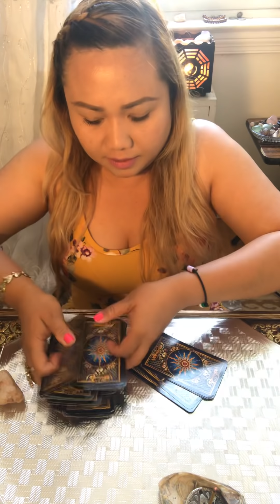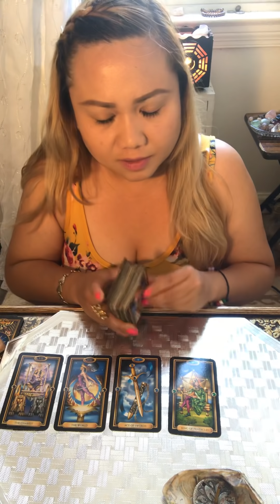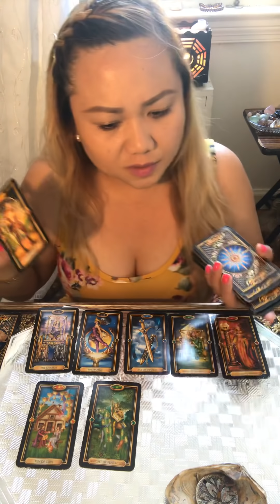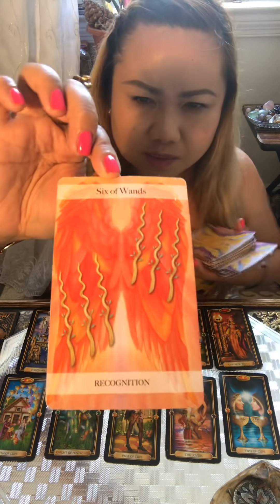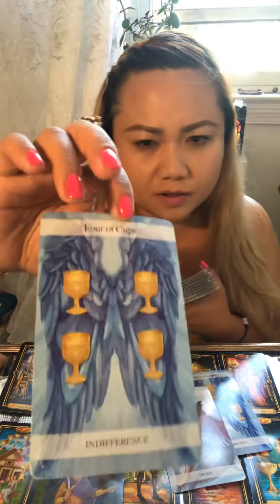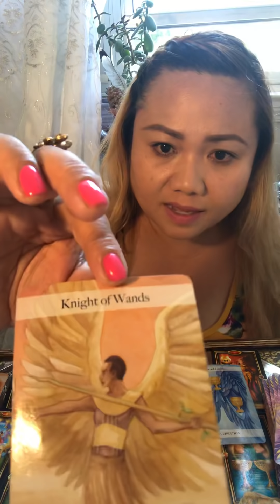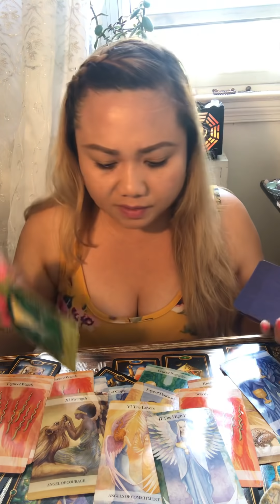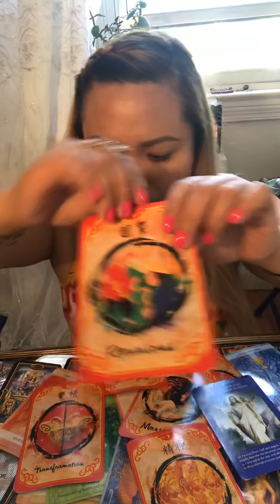DM & DF CALLING IN YOUR SOULMATE! DIVINE LOVE & DIVINE UNION ! Twinflame Soulmate Love Reading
Hello my name is Mel .I am your Kitty Kat Channeler , Nomad Reader and Energy Alchemist.

( Will Send Private /Unlisted Link of your Personal Reading . )

1 Question  / 10 minutes  $15

3 Questions/ 30 minutes  $50

5 Questions /60 minutes  $99